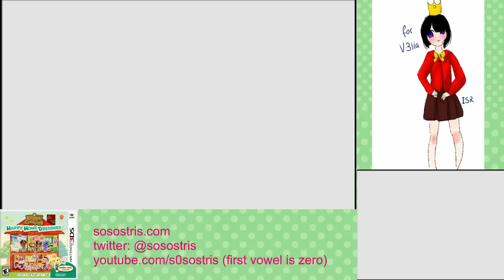Let's Play Animal Crossing Happy Home Designer #25 part 1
Three projects again tonight: Flip the monkey and his retro bathhouse, The enormous 4-room hotel. The credits rolled. The feels! T_T And then we redid Hazel's house and gave her an upstairs.